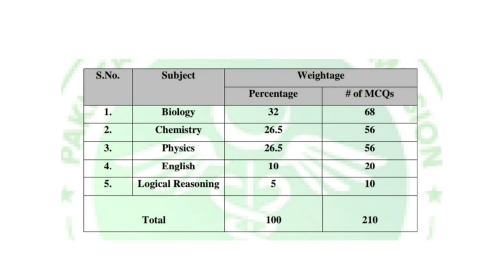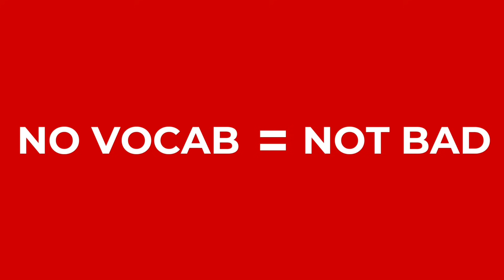Mdcat Syllabus 2021 | Logical Reasoning | Vocab | Mdcat 2021 Syllabus Complete Review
Mdcat 2021 Syllabus is out. It also includes Logical Reasoning Portion. This National Mdcat Syllabus 2021 also states some changes in paper pattern. All detail of this New Syllabus and addition of Logical Reasoning is discussed in the video.